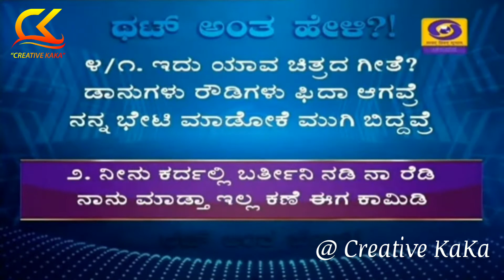Karabu ft Na Someshwar | That Antha Heli | Creative KaKa